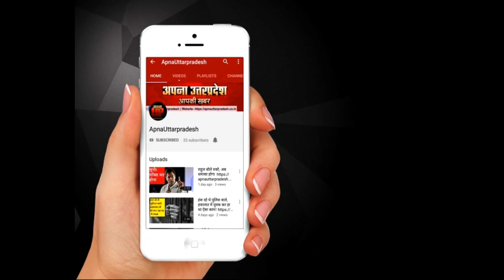मंच पर विधायक दे रहे थे ऐसा भाषण कि, CM योगी को रुकवाना पड़ा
हापुड़ के सदर विधायक का भाषण वायरल हो रहा है, कह रहें है कि योगी जी और मोदी जी के राज में गरीब आदमी भूखे पेट सोता तो है पर जब उठता है तो उसे रोटी मिलती है ।
UP का सबसे भरोसेमंद न्यूज़ नेटवर्क
Twitter पर Follow करें @ApnaUpradesh